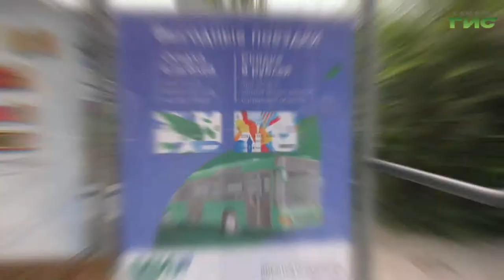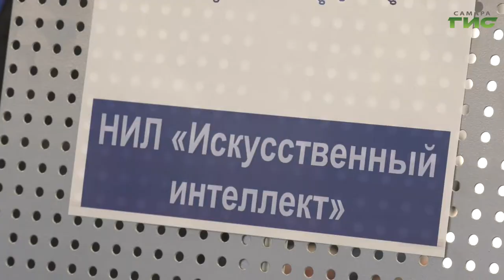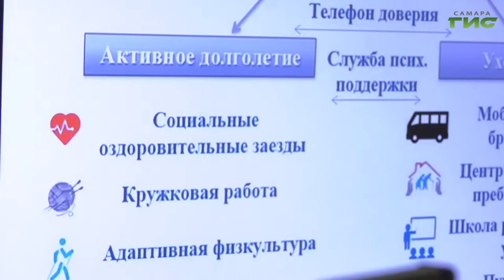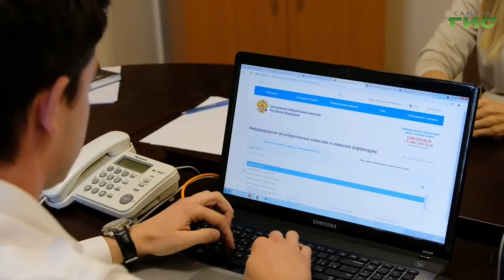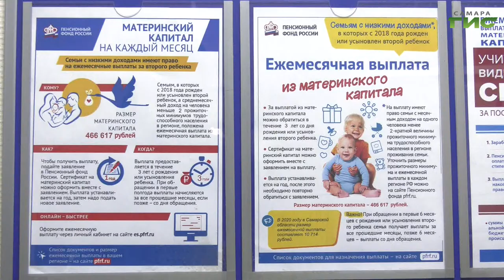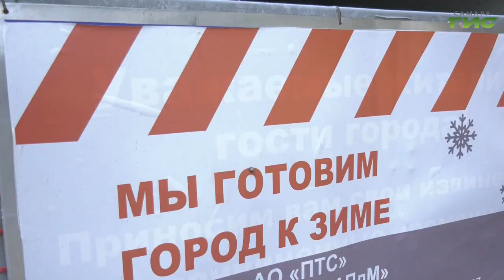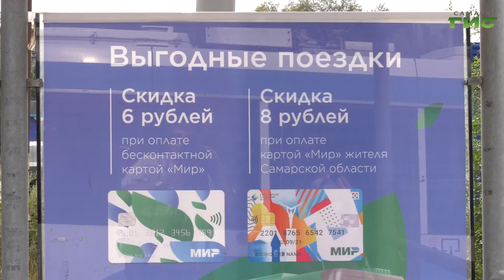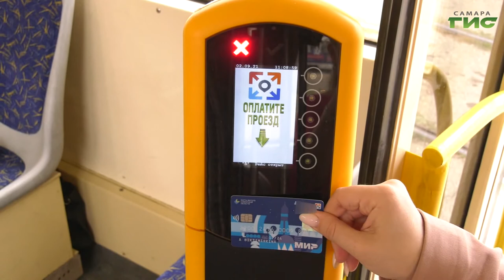"События" от 02.09.2021 (вечер)